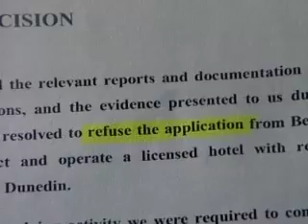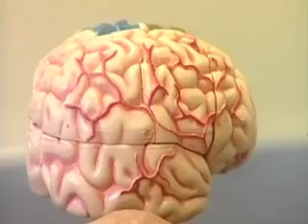The week that was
The week that was set to music by Shapeshifter.